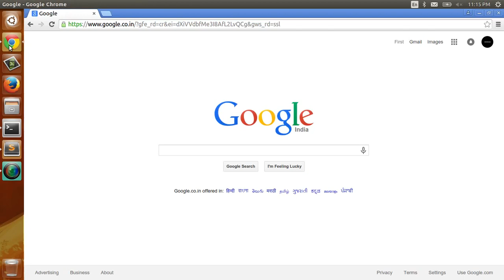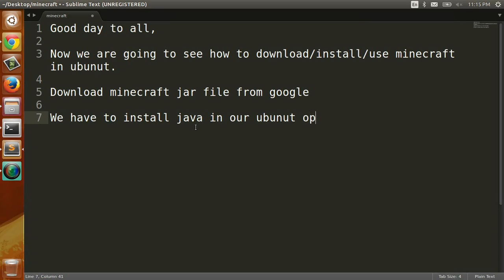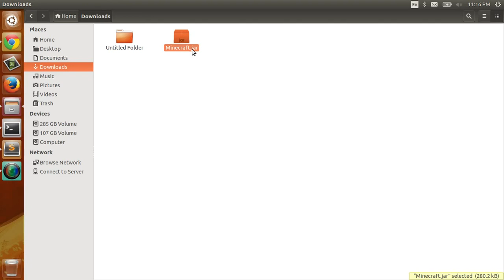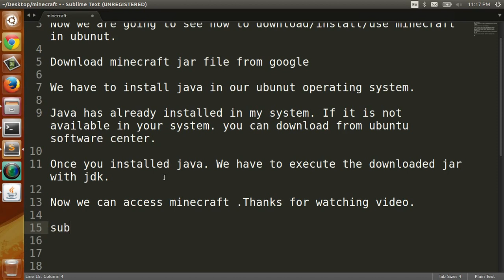How to install and play Minecraft in Ubuntu 14.04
Here we can see how to install/play minecraft in ubuntu 14.04 operating system